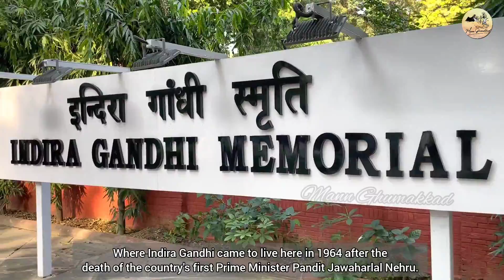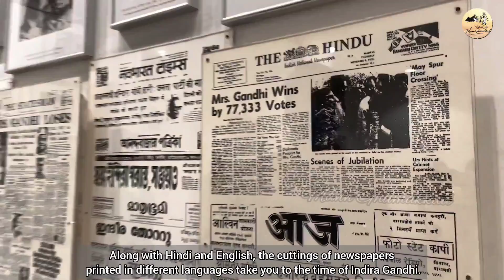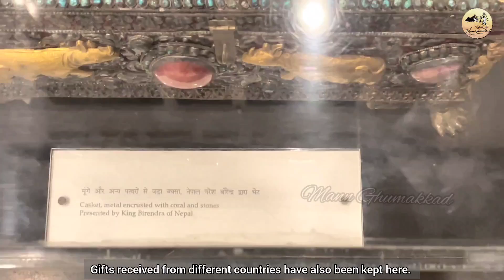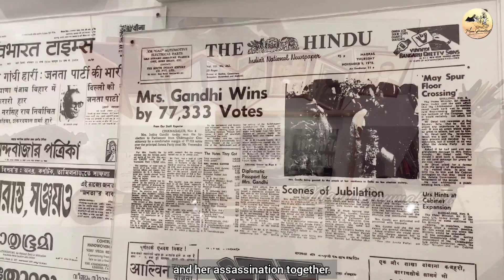Indira Gandhi Memorial Museum | Death Place of Indira Gandhi | 31 October 1984 | Mann Ghumakkad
In today's video you will know about where the first woman Prime Minister of the india was living? where is  Indira Gandhi Memorial, Delhi . where is Indira Gandhi Memorial meseum. how to reach Indira Gandhi Memorial, Delhi. timings of Indira Gandhi Memorial Museum.  indira gandhi death anniversary. INDIRA GANDHI HUSBAND RELIGION etc.
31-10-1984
Mann Ghumakkad
Voiceover:- Deepak Jha